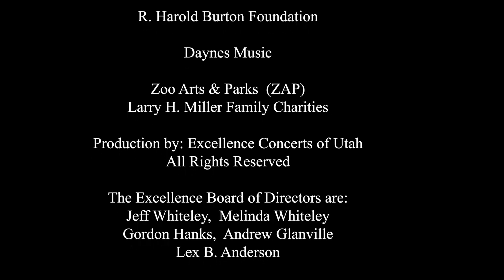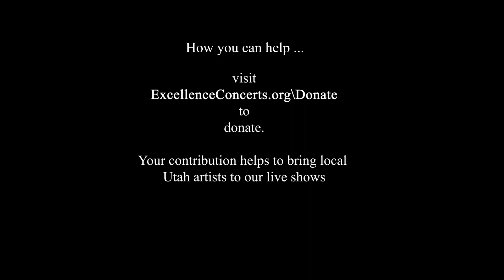2023-08-23 Wed Hot House West Swing Orchestra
Band introduction -A Clip
Introducing the Hot House West Swing Orchestra members
Nathan Royal - Guitar
James Martak - Guitar
David Baker - Bass
Hayley Kirkland - Vocals
Curtis Woodbury - Violin
Taku Ishikawa - Drums/Percussion

Andrew Glanville - Baritone Saxophone
Jake Saslow - Tenor Saxophone
Josiah Boornazian - Alto/Tenor Saxophone

Brian Woodbury, Joe Chisholm - Trombone

Denney Fuller, Daniel Jonas, Tom Young - Trumpet